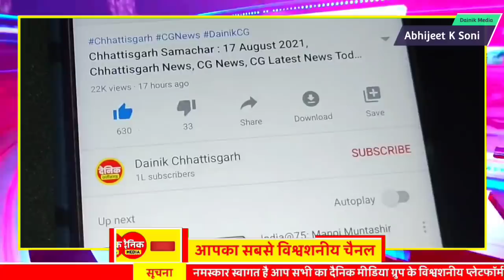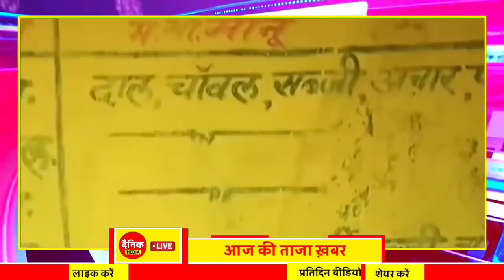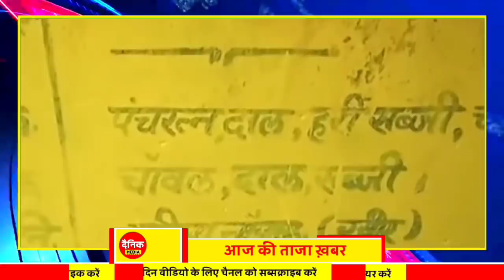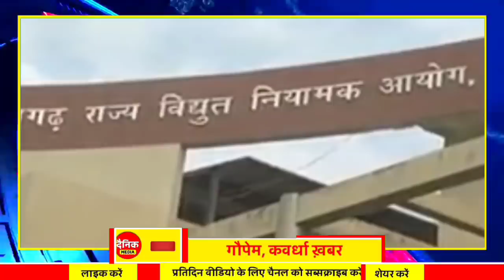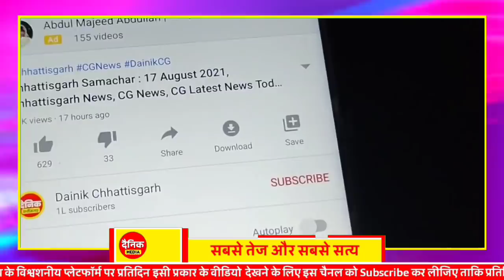Chhattisgarh Samachar : CG News Today, Chhattisgarh News, CG News, CG Latest News Today, IBC 24 CG